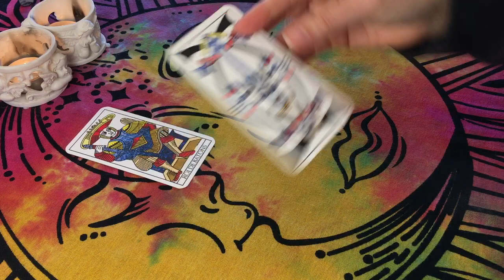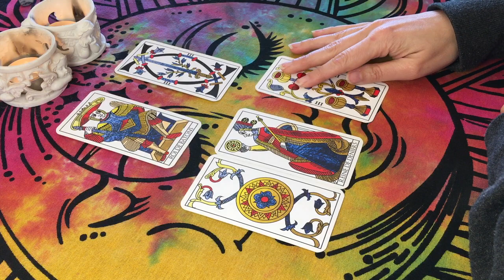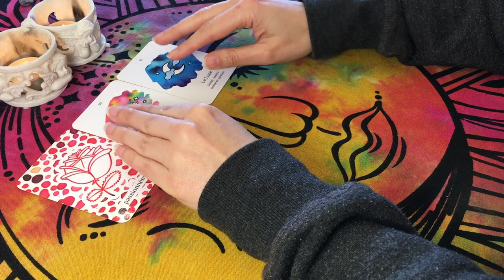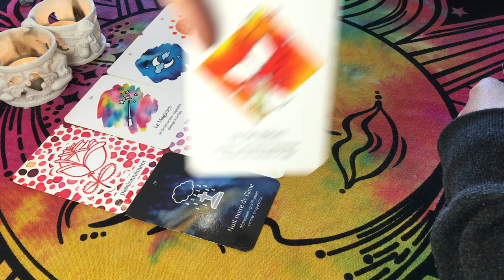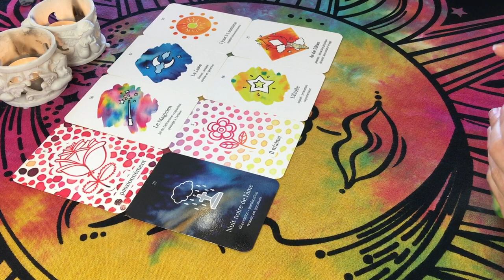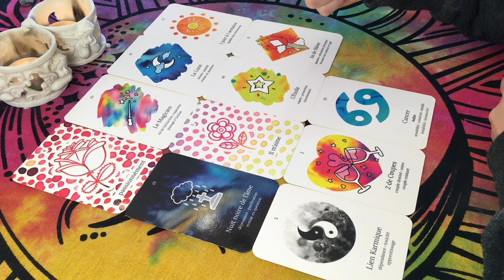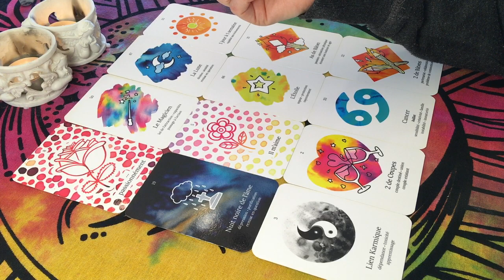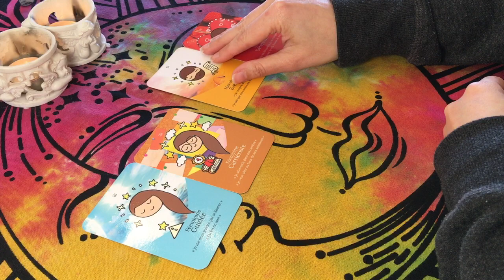♊️ GÉMEAUX 🧙‍♂️🌙 Attraction et Remise en Question.. Il Vous Aime, Action❤️🔥 Semaine du 13 au 19 MARS